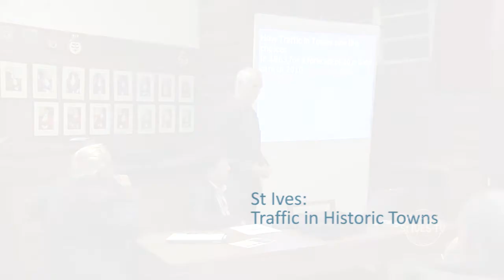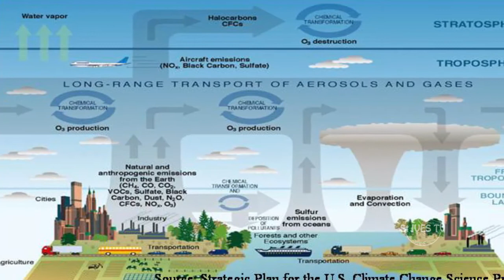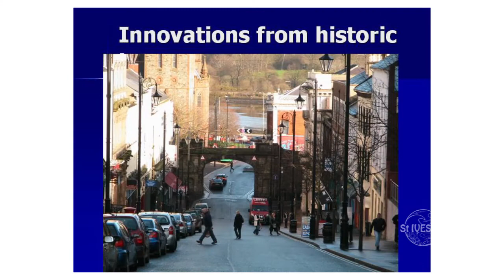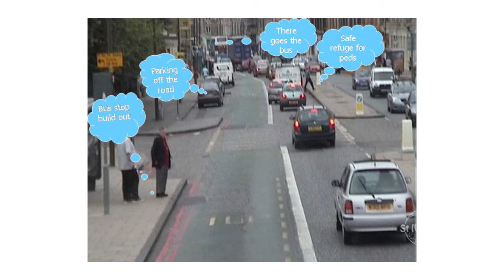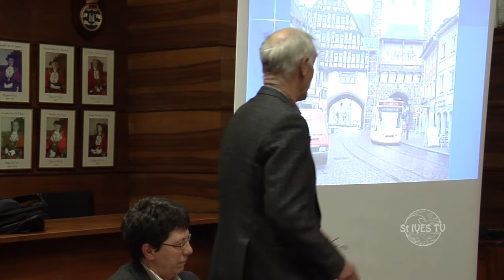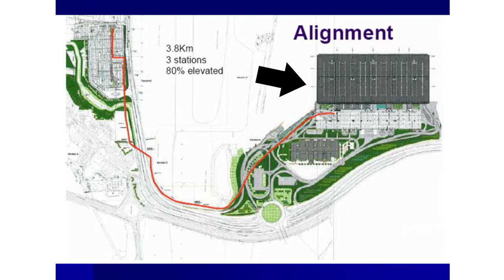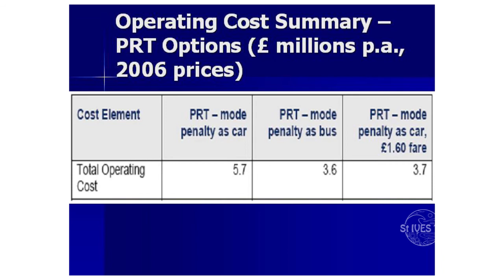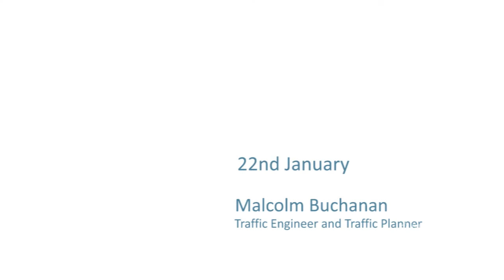Malcolm Buchanan - Traffic in Historic Towns - St Ives Cornwall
Malcolm Buchanan - Traffic in Historic Towns